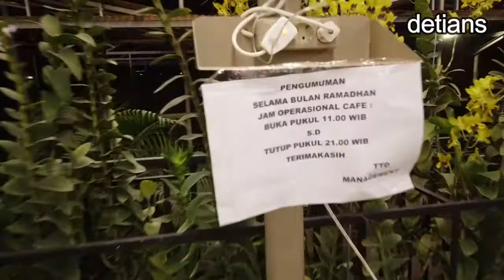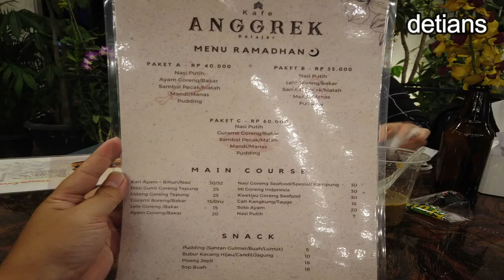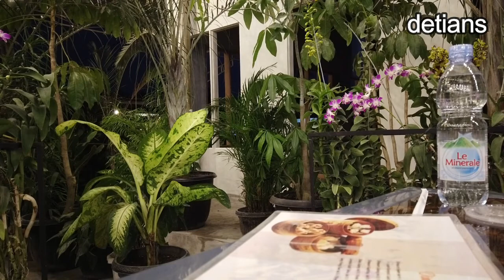Orchid Garden Cafe II Tempat Nongkrong II Pembudidayaan II Medan II New Normal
Buat anda pecinta anggrek anda wajib kemari serta ada Cafe anggrek bagai mana situasi serta apa aja yang bisa kita lihat tonton terus liputan saya sampai habis semoga berguna buat anda .Selamat menonton